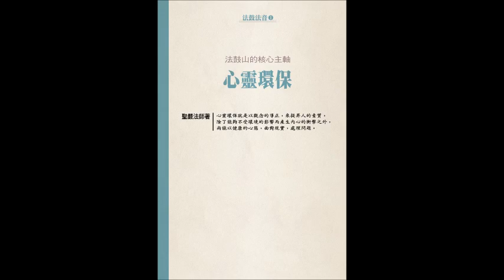《法鼓山的核心主軸 心靈環保》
法鼓山智慧隨身書《法鼓山的核心主軸 心靈環保》／法鼓山製作。